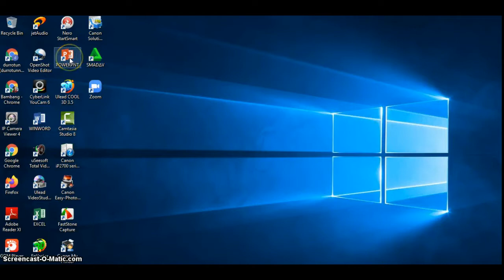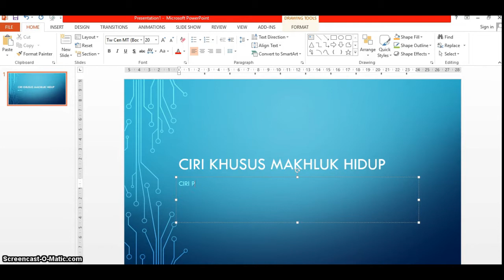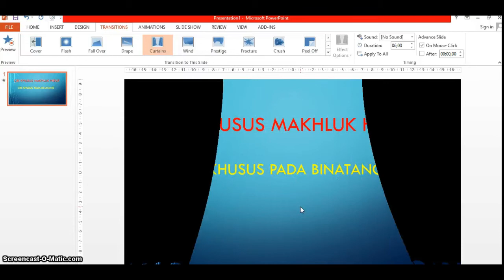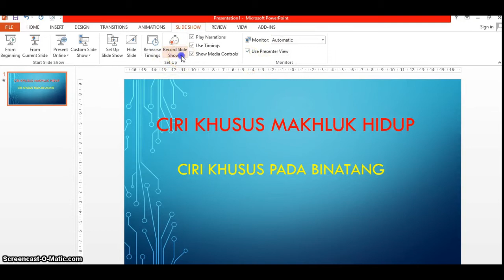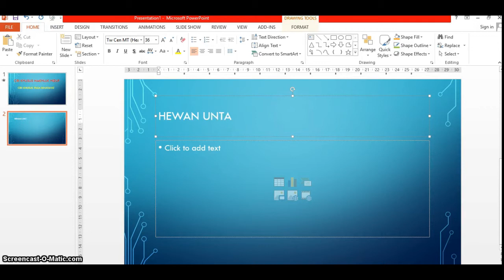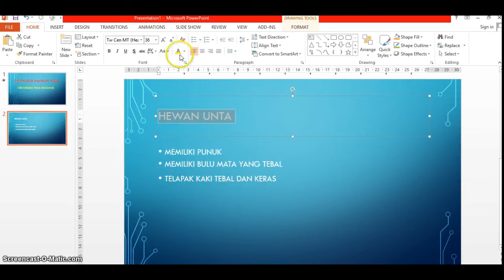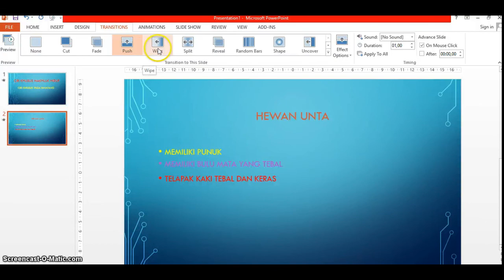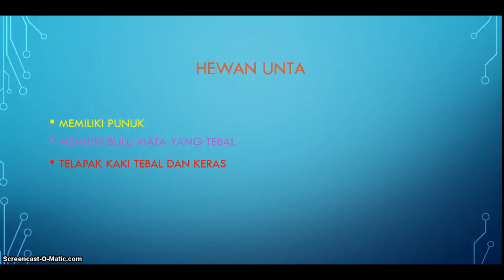membuat PPT sederhana Part#2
PPT merupakan sarana paling mudah untuk mempresentasikan materi baik dalam dunia pendidikan maupun presentasi dalam perkantoran. PPT sangat membantu kita dalam menjelaskan suatu permasalahan